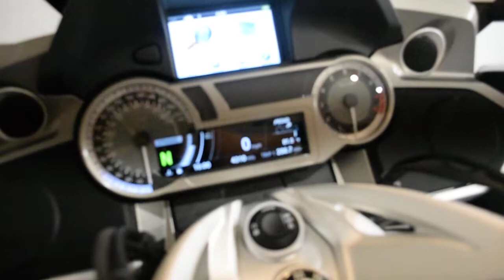2018 BMW K 1600 GTL | Used motorcycle for sale at Monster Powersports, Wauconda, IL